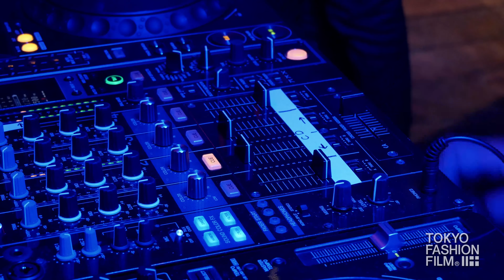4K Sise 2014-15 A/W COLLECTION